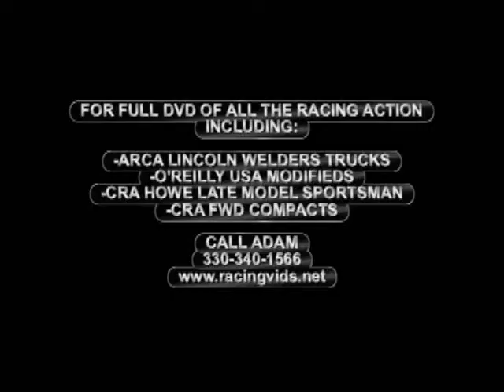2009 CRA Late Model Sportsman 50 At Winchester Speedway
CRA Late Model Sportsman
Randolph County Appriciation Day 50

Winchester Speedway
Winchester, Indiana

***Randolph County Day at Winchester continues with the CRA Late Model Sportsman.  ENJOY!!!